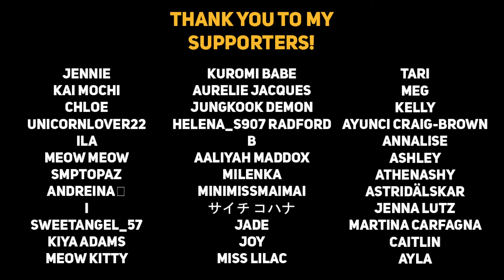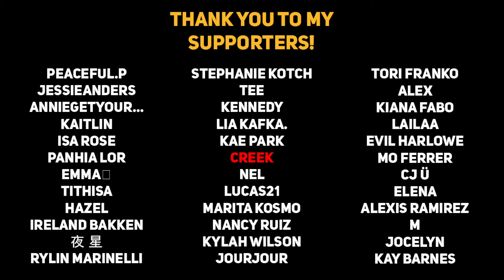Dom boyfriend gets needy when he gets home [ASMR Boyfriend]